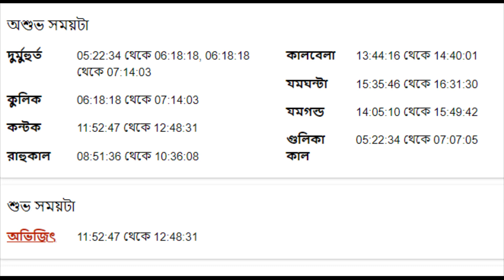১১ই জুন ২০২২ - বৃশ্চিক রাশি আজকের রাশিফল - Vrishchik Rashi 11th June 2022 Ajker Rashifal - Scorpio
১১ই জুন ২০২২ - বৃশ্চিক রাশি আজকের রাশিফল - Vrishchik Rashi 11th June 2022 Ajker Rashifal - Scorpio